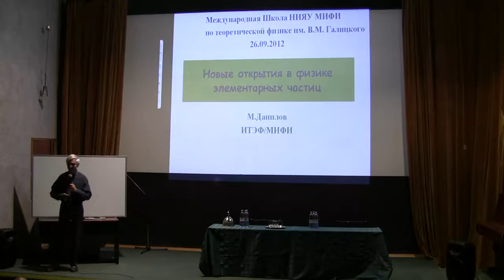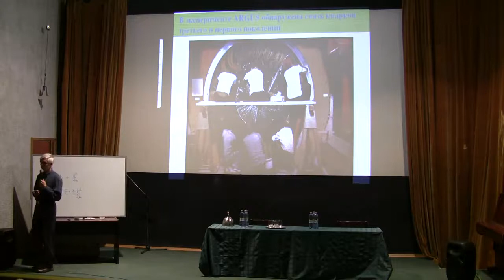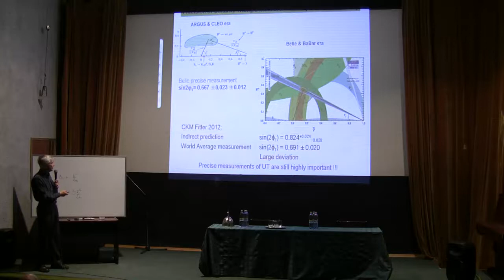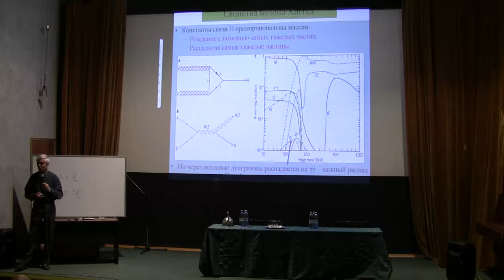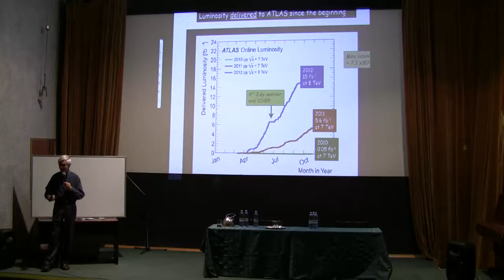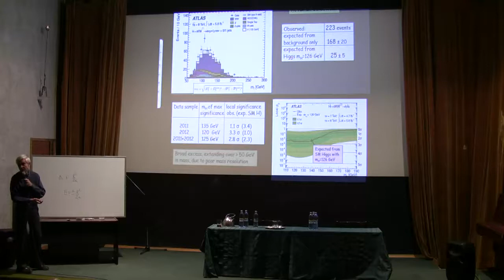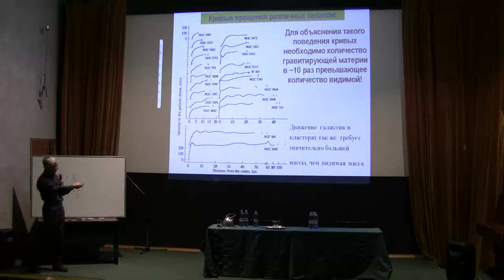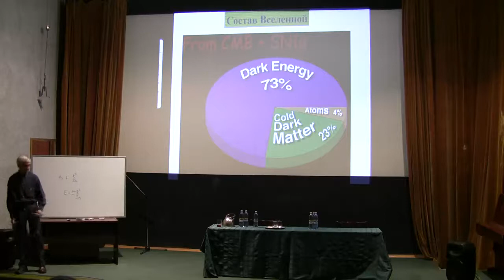Danilov, 26.09.12. New discoveries in elementary particles physics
INTERNATIONAL NRNU MEPhI SCHOOL ON THEORETICAL PHYSICS